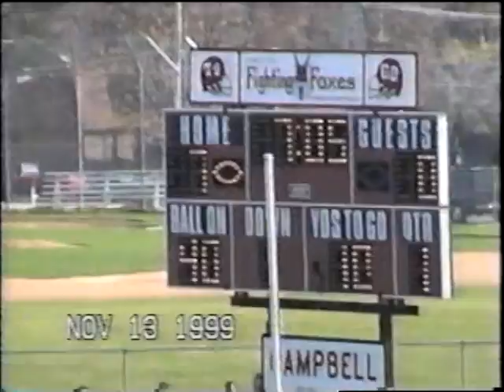IL Montini IL Yorkville 1999 FB 5 min